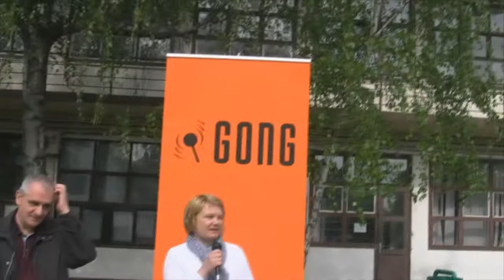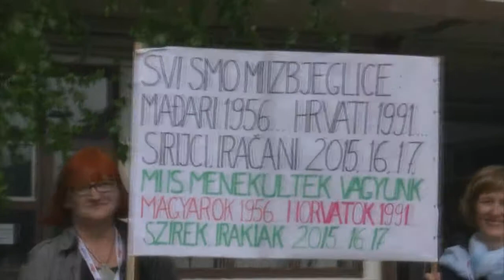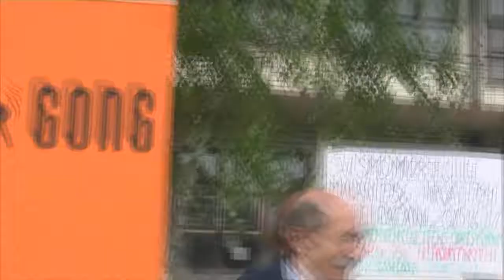Zoran Pusić - otvorenje 20. rodjendana GONG-a, Zagreb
Zoran Pusić - otvorenje 20. rodjendana GONG-a, Zagreb, SC, 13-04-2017